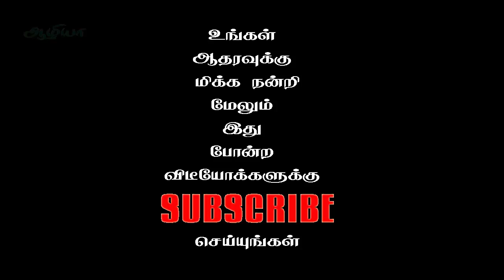சீதாப்பழத்தின் பயன்கள் | Seethapazham Uses in Tamil